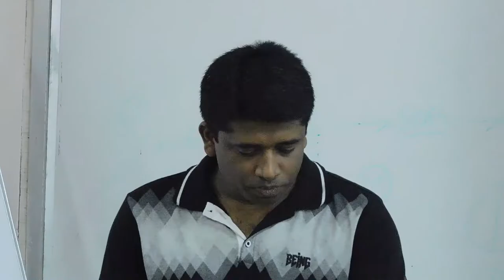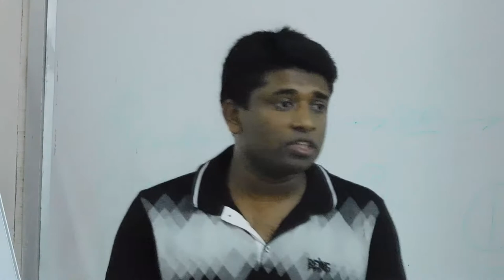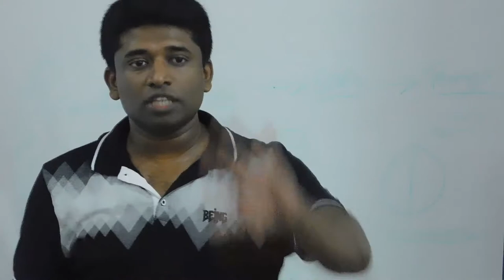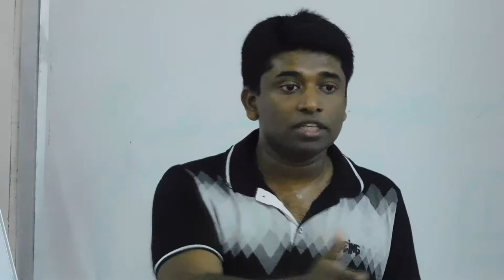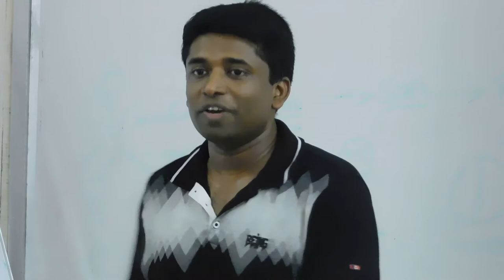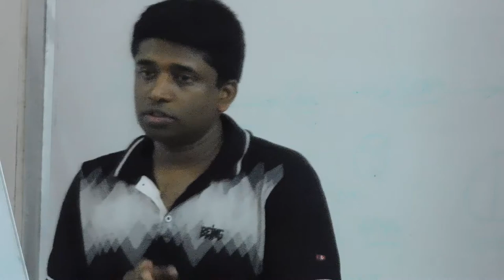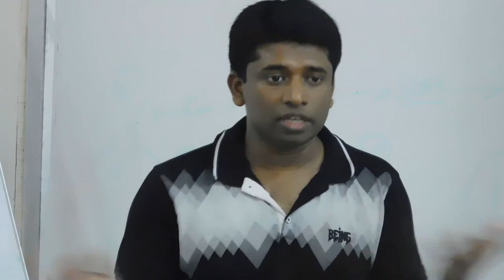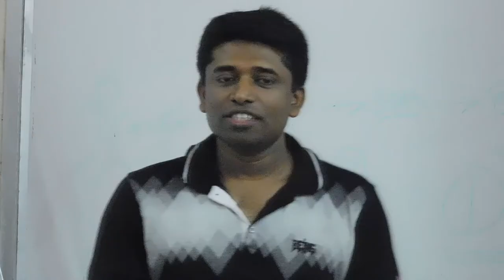Kannan Gopinathan IAS | Talk Highlights | Freedom of Expression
IAS Officer Kannan Gopinathan left the government services over the government clampdown on freedom of expression in the Kashmir valley. He speaks about the issues related to bureaucracy, democracy, and the right of citizens to speak freely where the space for dissent needs to be nurtured and celebrated.